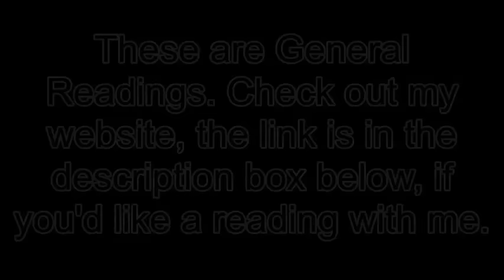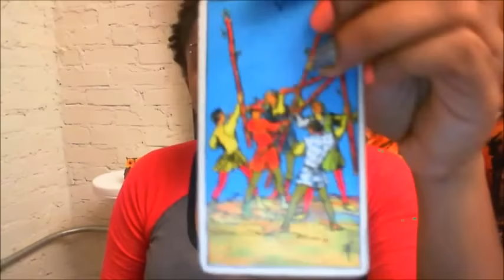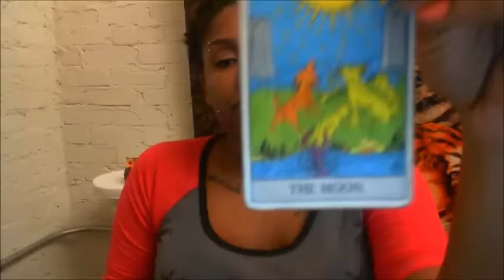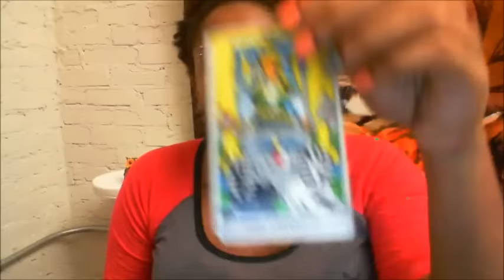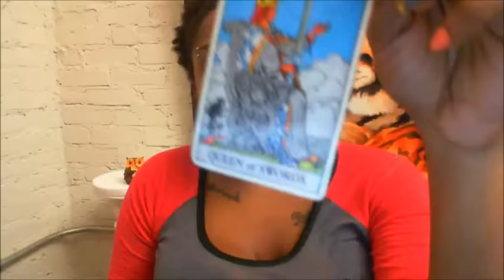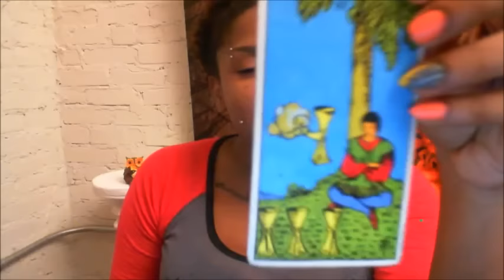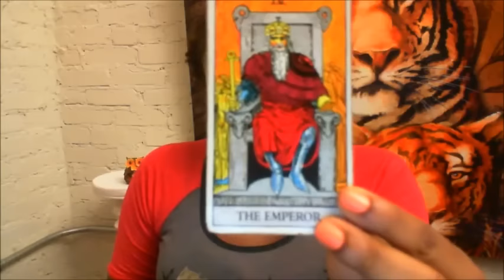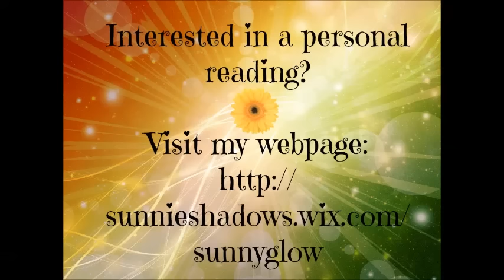Aries - November 2015